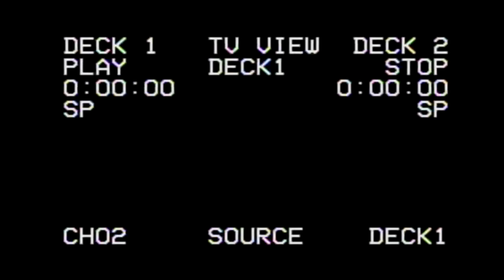Empires & Puzzles - ACADEMIA DE HÉROES: RE - ENTRENAMIENTO #17